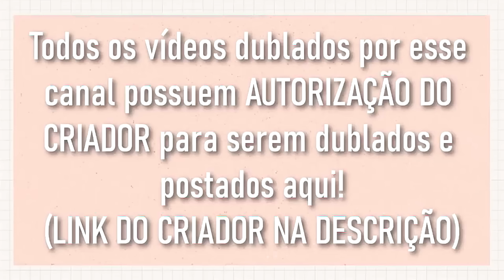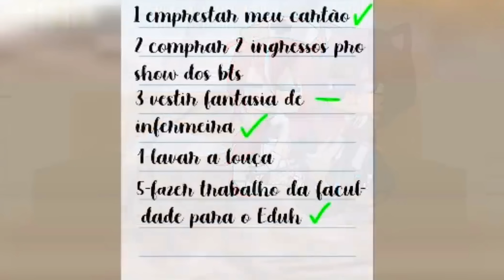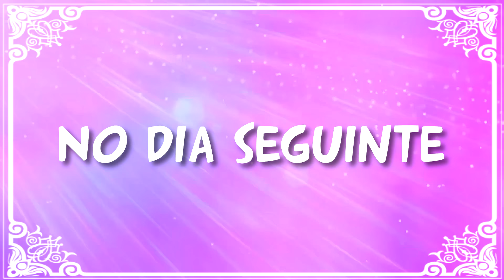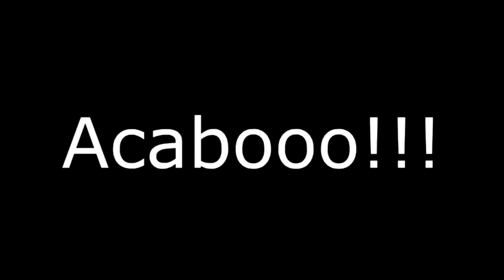[ DUBLADO ] STAR DIZENDO SIM E SENDO CRIANÇAS POR 24 HORAS l GACHA LIFE e CLUB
– Criador do Mini filme: StarFlix
– Essa historia foi produzida com um jogo chamado gacha life / club onde você pode personalizar cenários e personagens para fazer historias animadas.

↪ Elenco:

– Ana Stories